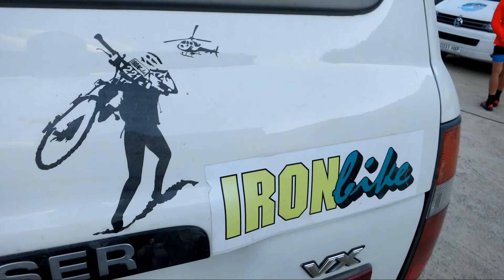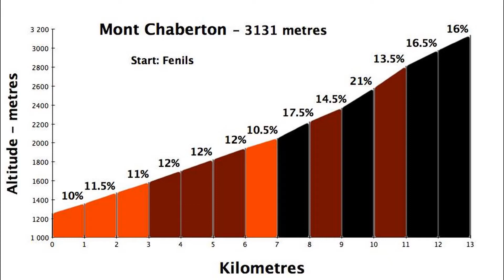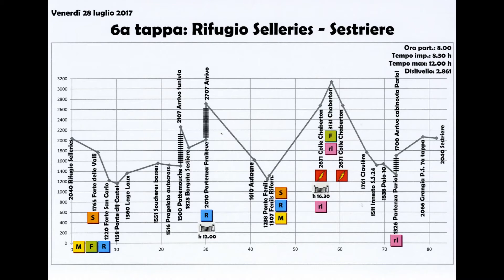IRONbike 2017 - Stage 6: Forte di Fenestrelle / Mont Chaberton